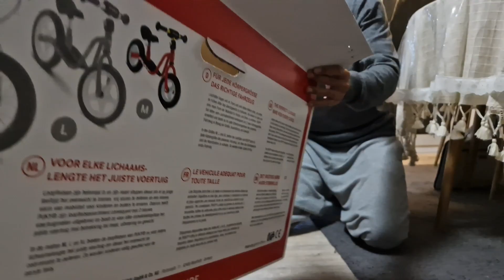Buka Kado Natal bersama Jonas | Ucapan Presiden Jokowi di Gereja | Jolin Marlissa Vlog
VIDEO PERKENALAN JoLin (Joy & Alin)

Halo semua,

Kali ini kita mau buka kado atau kasih surprise ke Jonas di malam Natal 2022. Video ini adalah video terakhir Jolin di tahun 2022, untuk semua teman-teman dan keluarga '' Selamat Tahun Baru 2023 ''.

Semoga kalian suka video nya. Vielen Dank! Terima kasih!

Follow Instagram : Jolin Marlissa VLOG

Track: Feel by Limujii